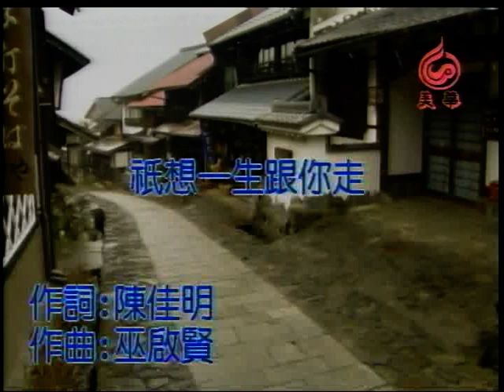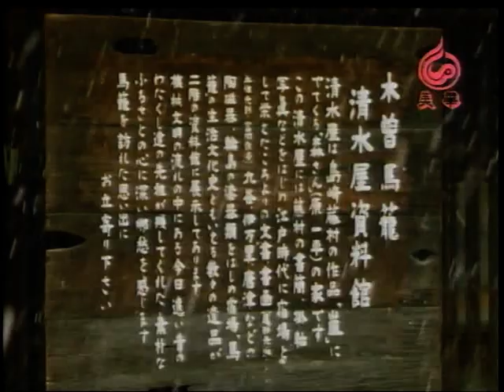COCO~祇想一生跟你走.mpg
貝斯特之友COCO~祇想一生跟你走